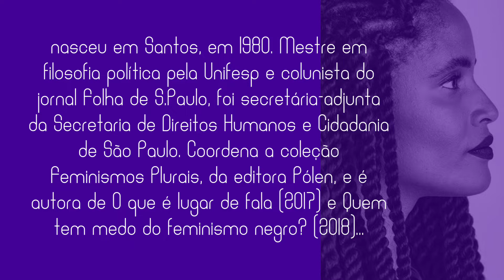DJAMILA RIBEIRO - MULHERES NA LITERATURA E SUAS PALAVRAS...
"Pensar lugar de fala seria romper com o silêncio instituído para quem foi subalternizado, um movimento no sentido de romper com a hierarquia..."
Obrigado por visualizar nosso catálogo! Venha ler com a gente e adquira esse livro pelo whatsapp. Conheça toda nossa coleção!

FALE COM A GENTE PELO WHATS!